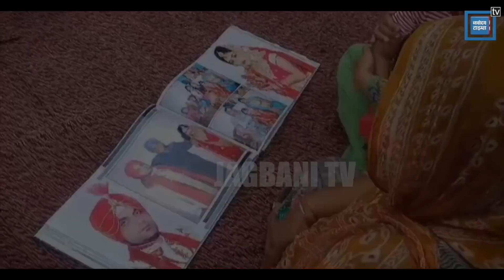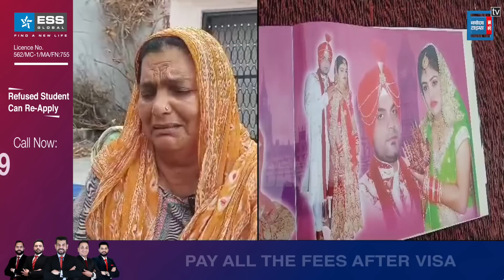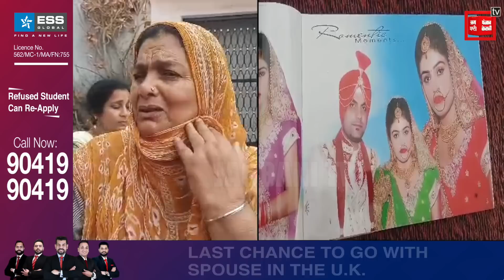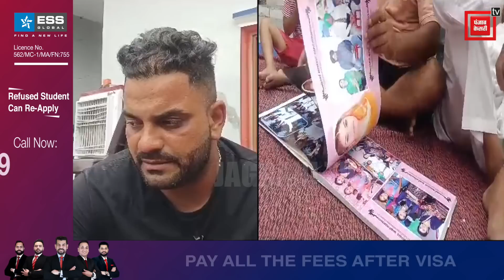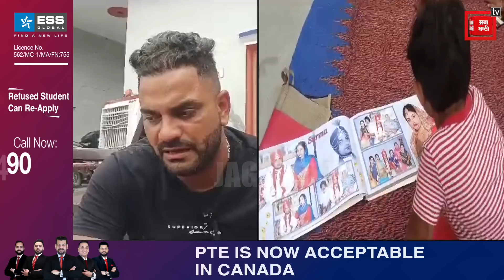'ਨੂੰਹ ਨਹੀਂ ਮੇਰੀ ਧੀ ਸੀ'! ਸਟੱਡੀ ਵੀਜ਼ਾ 'ਤੇ Canada ਗਈ ਵਿਆਹੁਤਾ ਦੀ ਸ਼ੱਕੀ ਹਲਾਤਾਂ 'ਚ ਮੌ.ਤ, ਘਰ 'ਚ ਵਿਛੇ ਸੱਥਰ